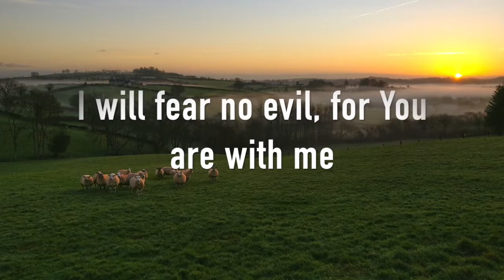He Restores My Soul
Harvest Point Church exists to bring glory to God by making disciples through true Biblical Preaching, true Christ-centered worship, and reaching the lost of this world